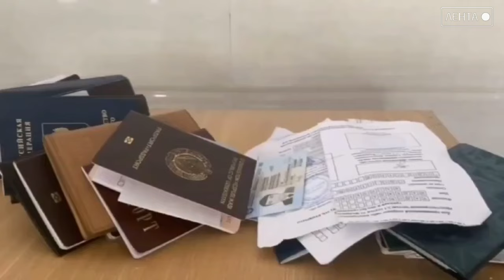Вон из страны!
В Артёме по решению суда 11 мигрантов депортируют из России. И 4 компании заплатят штрафы за незаконное привлечение к трудовой деятельности иностранных граждан.